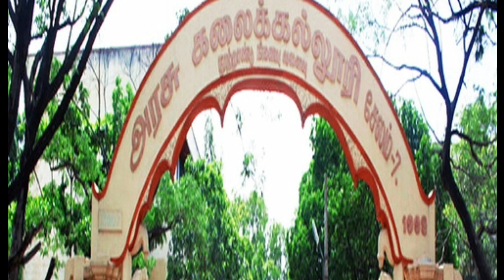புதிய 10 கல்லூரிகளுக்கு அனுமதி | தமிழ்நாடு அரசு அரசாணை வெளியீடு | கலை அறிவியல் கல்லூரிகள்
1. Objective NCERT at your Fingertips for NEET-AIIMS - Chemistry
2.  Objective NCERT at your FINGERTIPS for NEET-AIIMS - Biology
3.  Objective NCERT at your FINGERTIPS for NEET-AIIMS - Physics
4.  NCERT at your fingertips physics chemistry and biology combo for NEET/ AIIMS 2019-20
5. 12 Years' Solved Papers CBSE AIPMT & NEET 2020

Telegram link you can Join
TamilStore